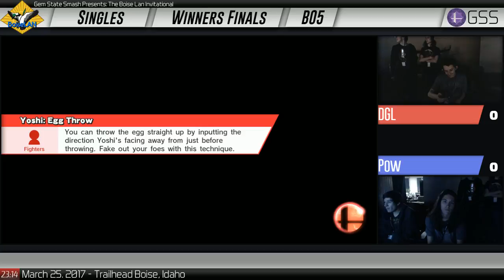BoiseLAN Invitational: DGL (Falcon) Vs. Pow (Pacman) - SSB4 Singles Winners Finals